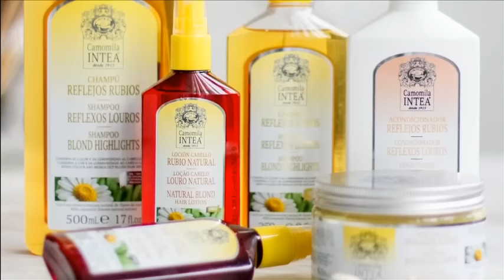Rubio de verano todo el año con Camomila Intea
Decide tu propio estilo. Consigue la luminosidad del sol de verano.  Más claridad y más luz en tu cabello
Con las lociones Camomila Intea puedes aclarar el cabello uniformemente o por mechas
Su acción progresiva va aclarando el cabello tono a tono con cada aplicación hasta conseguir tu color deseado
Con la loción aclarante RUBIO NATURAL o la nueva REFLEJOS RUBIOS (sin alcohol) de Camomila Intea. Spray de aplicación directa, sin mezclas.
Para cabellos morenos, castaños y rubios oscuros.